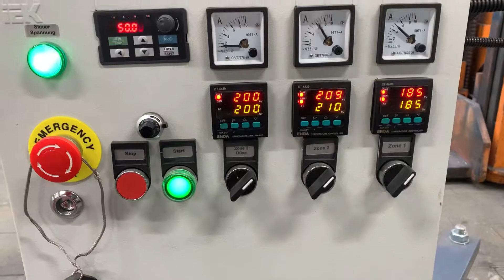25/25 LD Extruder Linie / FKB Test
Einschnecken Extruder 25/25 LD Linie